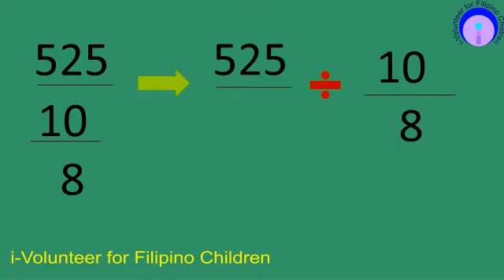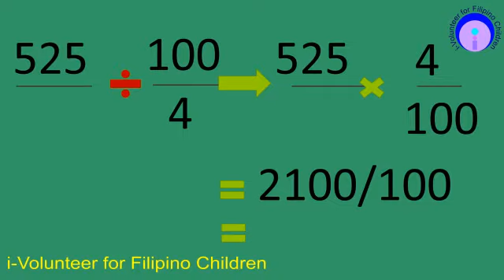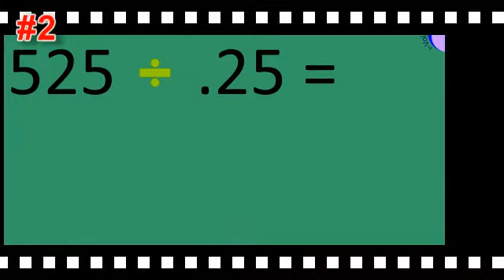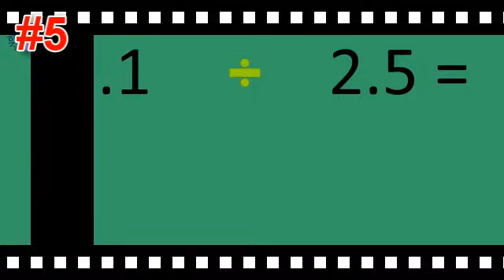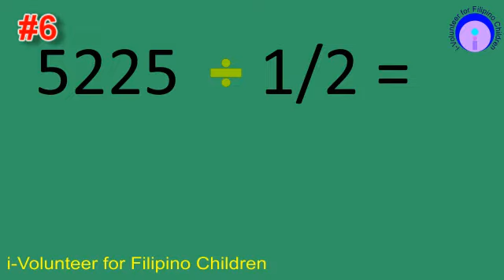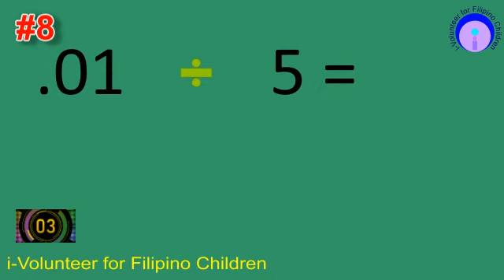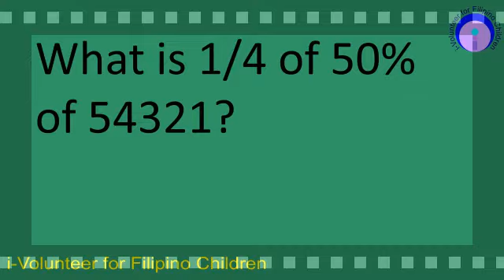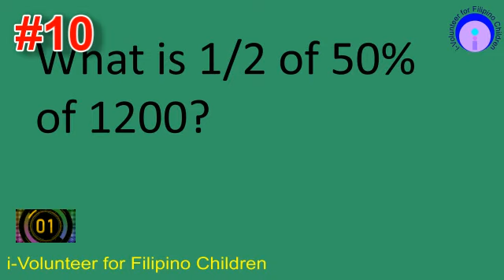tec 2021 700 01 division by 125,25,5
This video will test the mastery of the student in dividing a number by 125, 25, 4